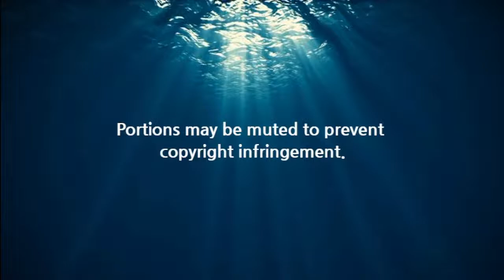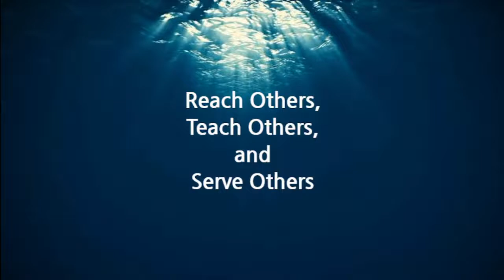The Revelation of Jesus Christ - Pastor Greg Kern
07/13/2022 - Wednesday Evening Service

Revelation 1:1-3

Lighthouse Baptist Church - San Antonio, TX